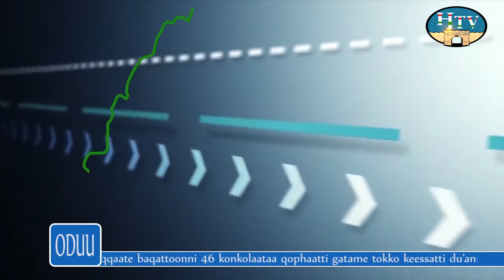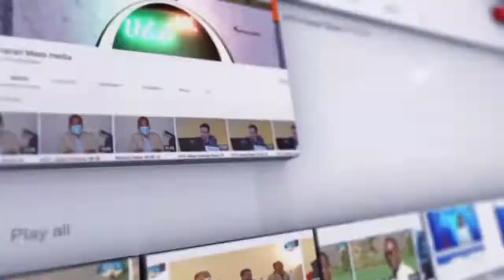HTV : Afaan Oromoo News 21 10 14